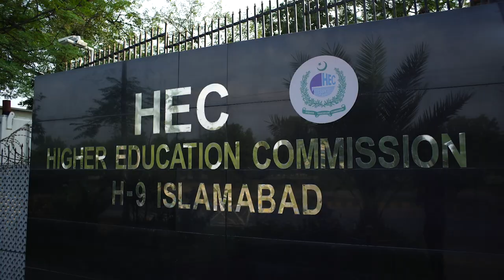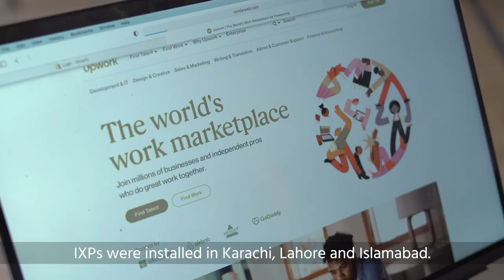Internet Exchange Point Experience in Pakistan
Pakistan Internet Exchange point (PKIXP): How a collaborative effort helps keep Internet traffic local and makes the Internet faster and affordable in the country.

Learn more about how we're supporting technical communities strengthen their local infrastructure